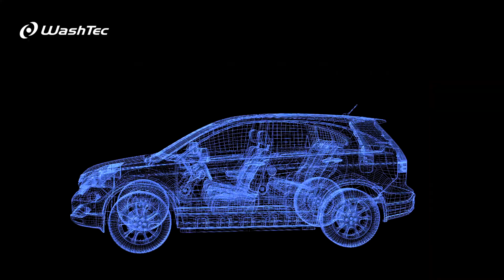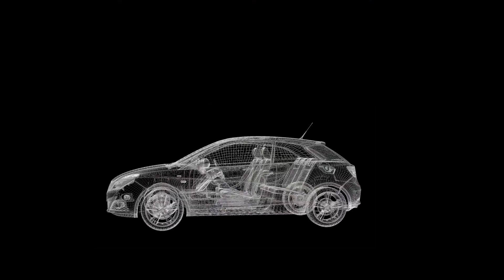WheelFlash - the ultimate in rim cleaning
Really clean rims - is that possible? WheelFlash provides the perfect solution for this task. Because it enables the precision application of chemicals to cover the entire rims - for a high-gloss finish with any wheel design.